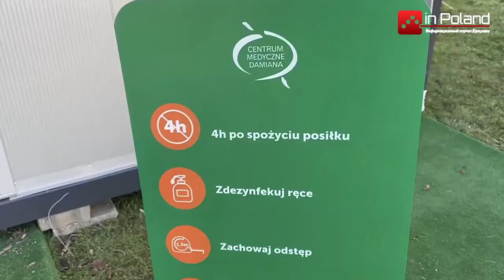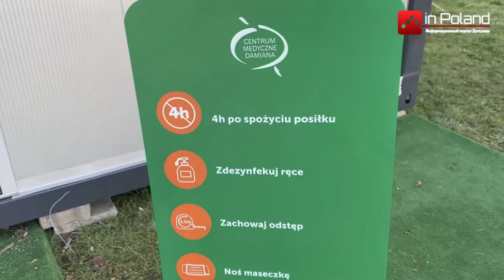В Польше предложили ввести комендантский час и ограничить передвижение для не вакцинированных людей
В Польше заговорили об ограничении передвижения невакцинированных лиц, и введении комендатнкого часа для них. Идея прозвучала из уст профессора Милоша Парчевского.

По его словам, такие условия,  могут побудить людей сделать прививку. Пока идея остается только на словах, официальные лица не прокомментировали слова медика.